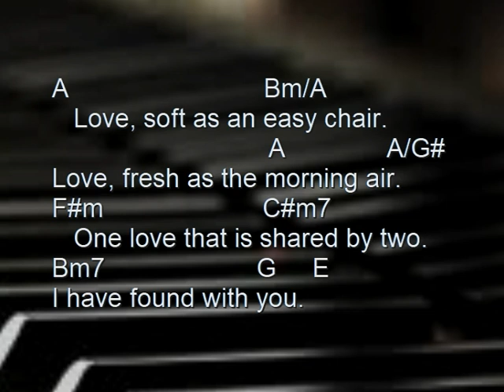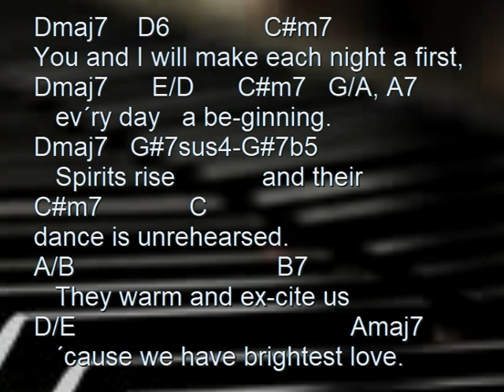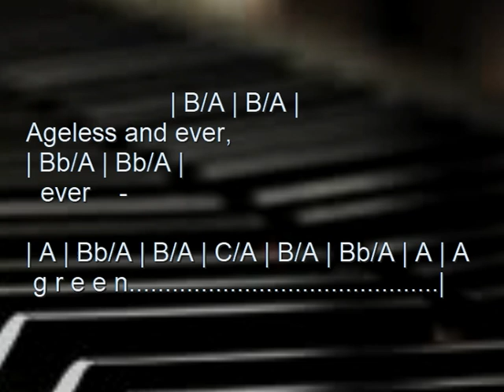Evergreen (Love Theme from A Star Is Born) Barbra Streisand, Cover: Tamara Peters & Florian Albers